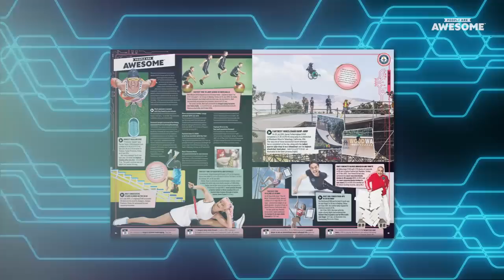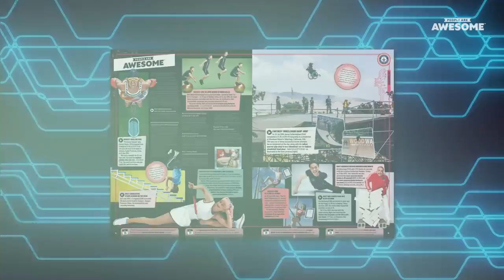People Are Awesome 2020 Part. 5